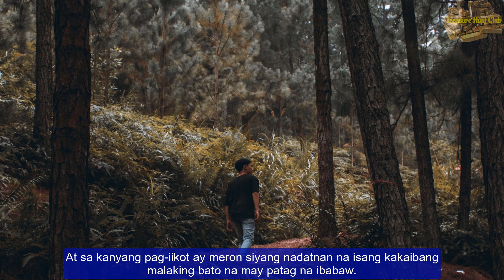MARKANG TRIANGLE NA MAY BUTAS SA KANYANG GITNA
Ang markang nakaukit na triangle na may kasamang butas sa kanyang saktong gitna. Natagpuan ni ka-TH sa ibabaw ng isang malaking bato na may patag na ibabaw.